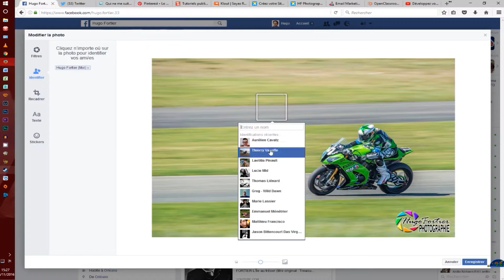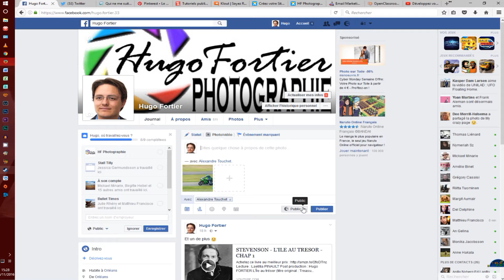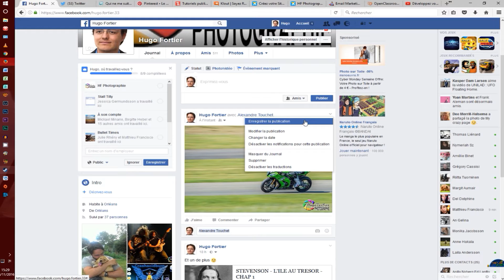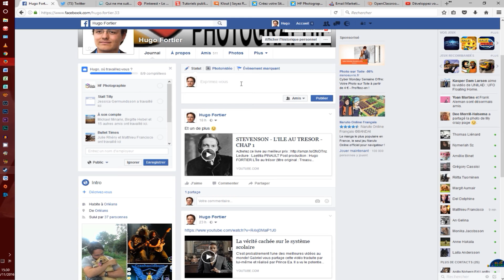Facebook : Comment et pourquoi correctement tagger un ami sur une photo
Facebook permet de tagger des personnes présentes sur une photo de plusieurs manières, afin de la leur partager.
Une manière est bonne, et ne nuira à personne, une autre l'est beaucoup moins et est cependant largement utilisée.
Petite explication ... :)